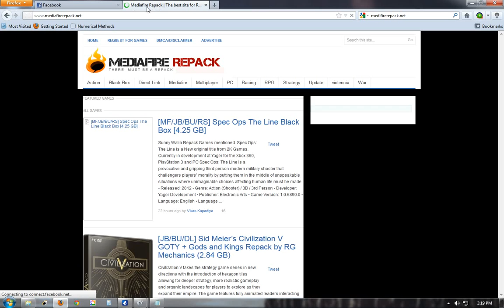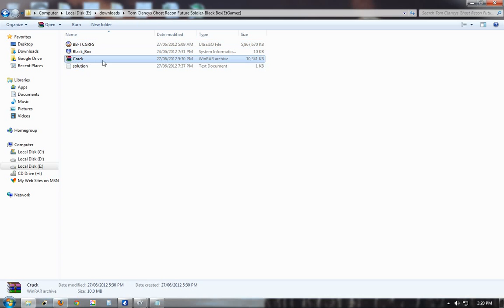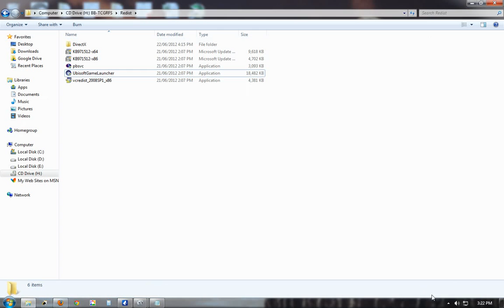futuresoldier.exe stopped working Solution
FOR BLACKBOX VERSION
see the solution:-
Just paste crack of skidrow
Then go to "REDIST" folder contain in .iso file
install ubisoft game launcher
Thts all done :)

For SKIDROW version:-